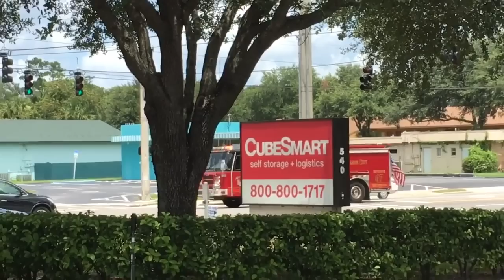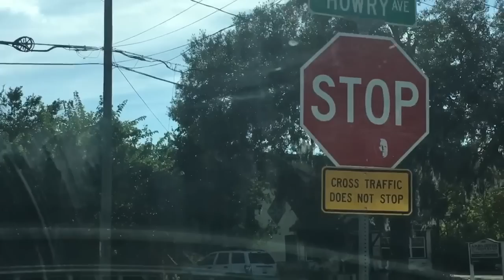Fire Trucks Responding Compilation 1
MERRY CHRISTMAS and HAPPY HOLIDAYS to all of my followers, so here is my FIRST EVER "Fire Department Responding Compilation"
It means a lot! I hope to continue growing my channel through next year! Please share my channel when you can!

Featured Departments:
Florida:
Orange City Fire Department
Palm Coast Fire Department
DeLand Fire Department
Orlando Fire Department
Volusia County Fire Rescue
New York:
FDNY